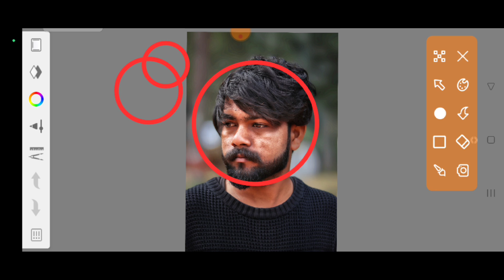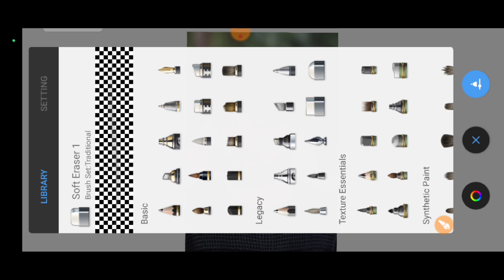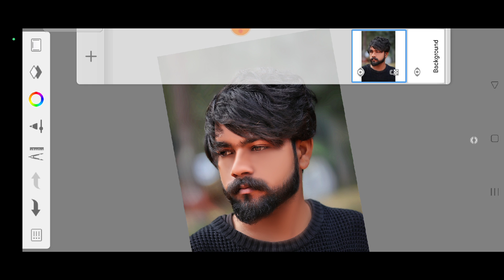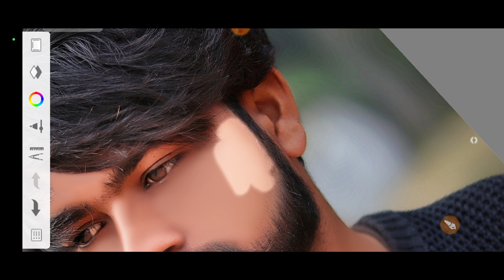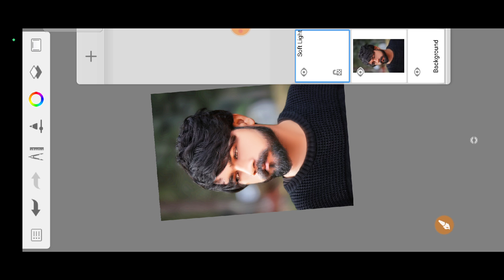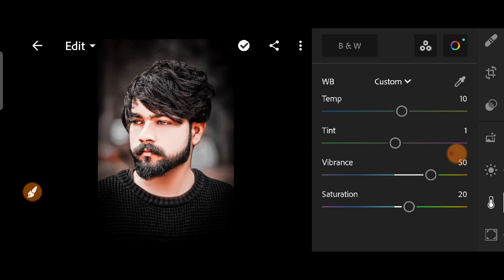Autodesk Sketchbook HD Face Smooth Photo Editing || New HD Face Smooth Kaise Kare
Face Ko Smooth Aur Gora Kaise Kare 2023 New Trick | Autodesk Sketchbook Face smooth Editing Tutorial